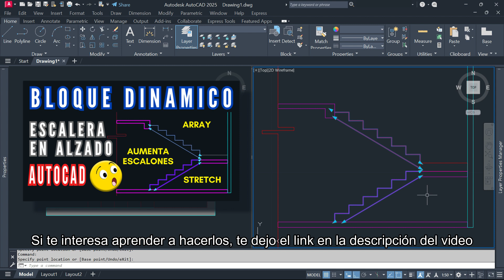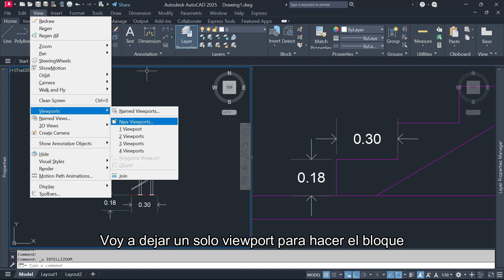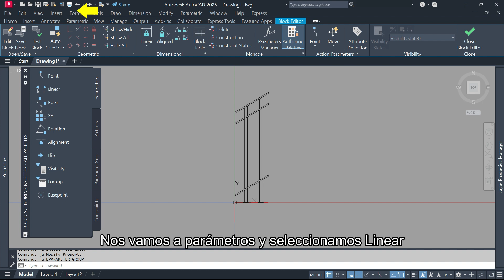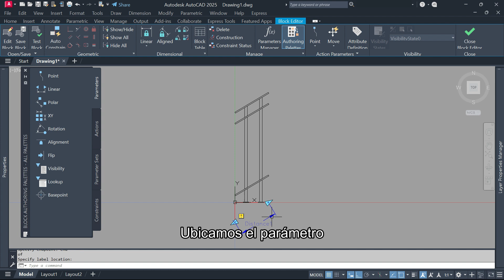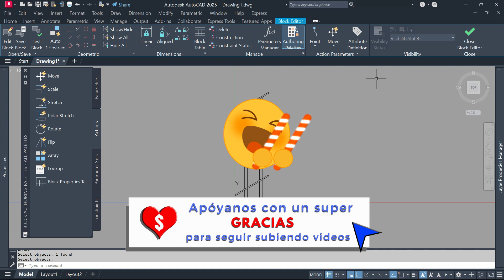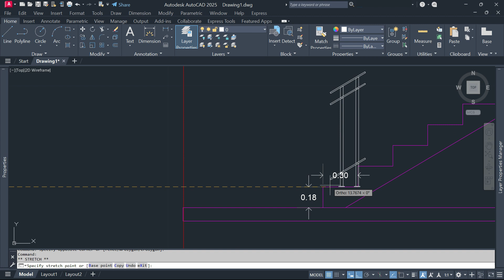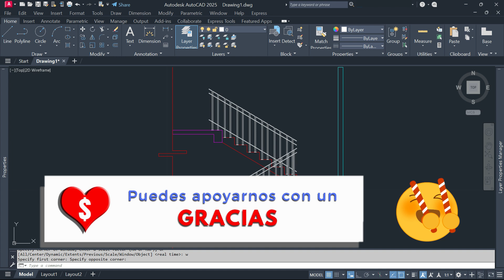Bloque Dinámico en Autocad para Barandal de Escalera | Bloques dinamico barandas | bloque barandilla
Aprende a realizar esté bloque dinámico en Autocad para barandal en escalera como todo un profesional.
Agiliza tu trabajo con estos bloques dinámicos y termina los planos arquitectónico mas rápido y facil.

🔴 Por favor apoyanos con un ❤️ $ Gracias para poder seguir subiendo videos 😄.